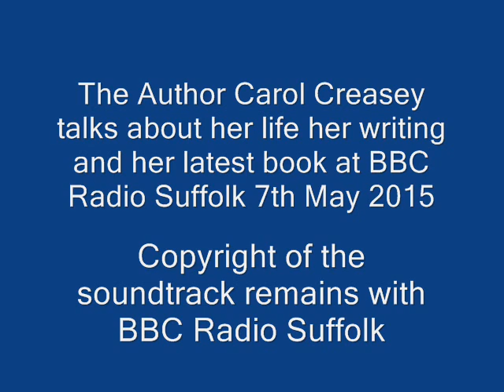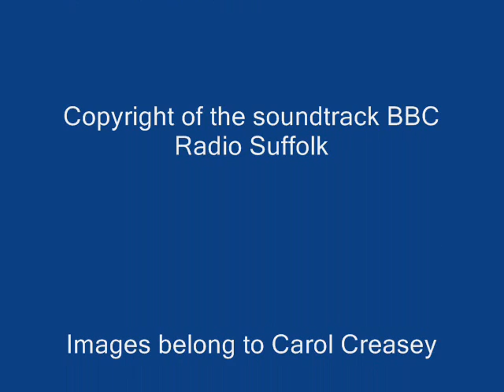Carol Creasey 7th May 2015 - Soundtrack by kind permission of BBC Radio Suffolk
Author Carol Creasey talks about life , writing and her latest book. Evil Woman Takes Revenge which comes out 26th June 2015.